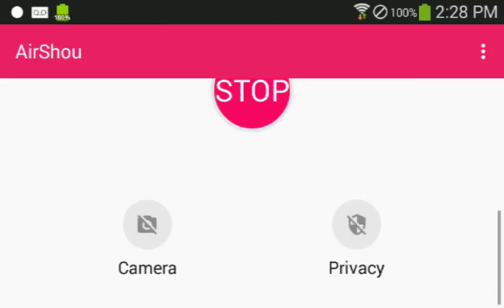I GOT TROLLED!!!!! MCPE SKYWARS GAMEPLAY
Watch me fail at skywars IP:pe.mineplex.com